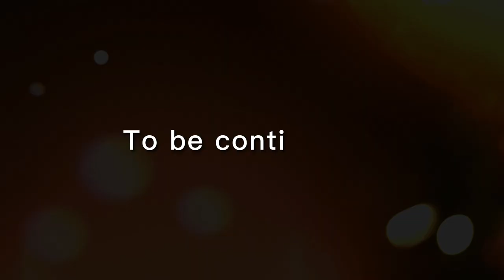MASKΞD - Prelude (Official Audio)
One of the first songs I wrote when I first when on a musical journey. This song means so much to me as it represent the beginning of the sound of MASKΞD, hence the name "Prelude". Most of the elements in this songs are original samples and sounds that I used when I started this project years ago. I really enjoyed working on this song and I hope you will like it too, enjoy!